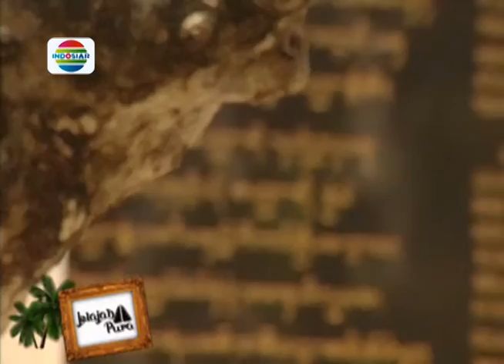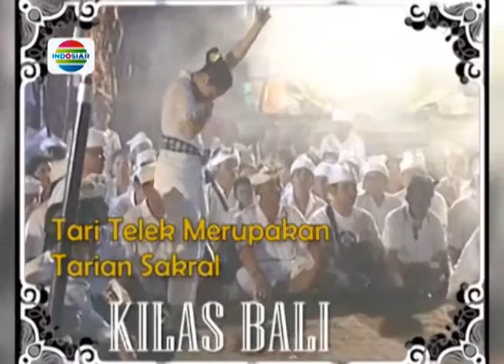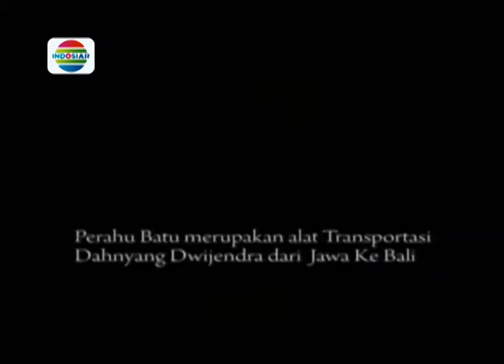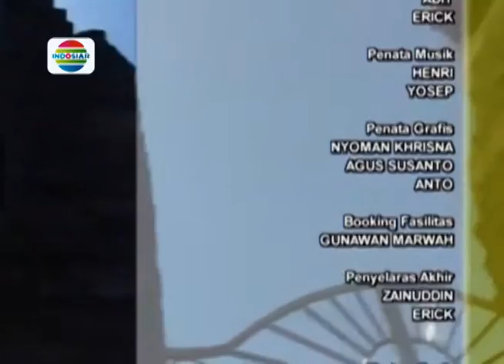PURA ULUWATU BALI - ULUWATU TEMPLE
Uluwatu Temple (Balinese: Pura (Luhur) Uluwatu) is a Balinese sea temple (pura segara) in Uluwatu (Kuta South, Badung). The temple is regarded as one of the sad kahyangan and is dedicated to Sang Hyang Widhi Wasa in his manifestation as Rudra.[1]